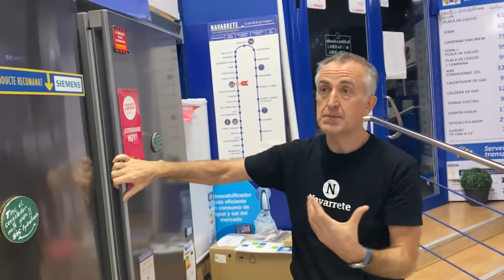▷Diferencia entre una nevera No Frost y Cíclica | Navarrete Responde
¡Una pregunta que nos habéis hecho mucho! Hemos tardado un poco en contestarla pero aquí está, por fin :)
Si tienes alguna duda, déjanosla en la sección de los comentarios :D